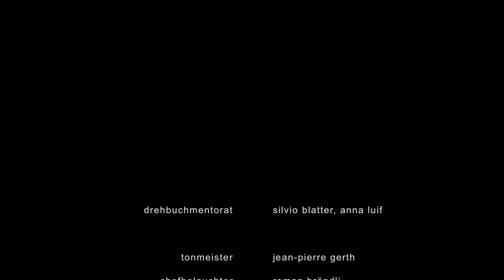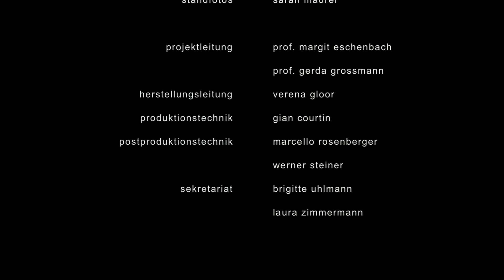NACHGLÜHEN - 2008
2008 | Drama | 13 min
Directed by Lisa Blatter
Collection: Degree Films 2008

Film
A story about love and death. And about those who are left behind when things aren’t like they used to be.
Three people, each confronted with their inability to share their grief, are thrown together in their despair. And yet they all share the same problem: They miss what has gone.

Cast
Doro Müggler
Janika Imwinkelried
Lukas Kubik

Crew
Director, Screenplay, Editor - Lisa Blatter
Cinematography - Sergio Cassini
Art Director - Reto Kurth
Co-Production - HES-SO, ECAL Lausanne
Production Manager - Verena Gloor, Sabine Bechtel
Assistant Director - Simon Steuri
Casting - Corinna Glaus
Focus Puller & Assistant Camera - Stephan Kümin
Gaffer - Roman Brändli
Electrician - Philip Caviezel
Location Sound Engineer - Jean-Pierre Gerth
Makeup Artist - Rita Iten
Costume Design - Philipp Junker
Caterer - Jane Ingold
Sound Mixing - Aito Takeshi
Still Photographer - Sarah
Graphic Artist - Noemi Sugaya

Technical Details
Distribution Format - ProRes
Audio Format - Stereo
Shooting Format - HDCAM
Spoken Language - Swiss German
Available Subtitles - English, German, French